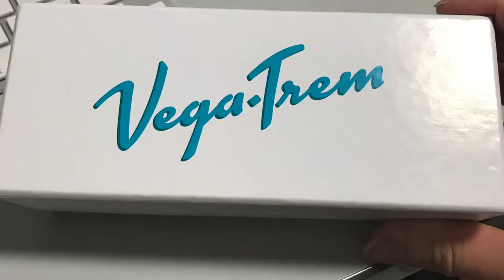Vega Trem VT1. Quick Demo by Emilio Ribera